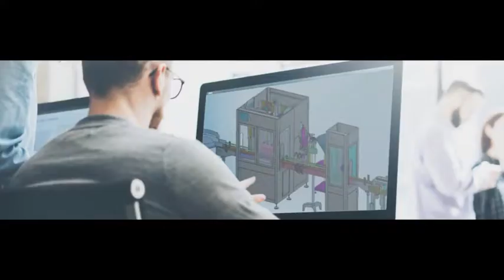Kundenspezifisches Förderertestvideo für Kartons mit Kurvenart